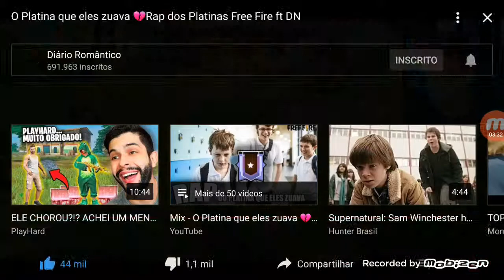Nunca soua um platina